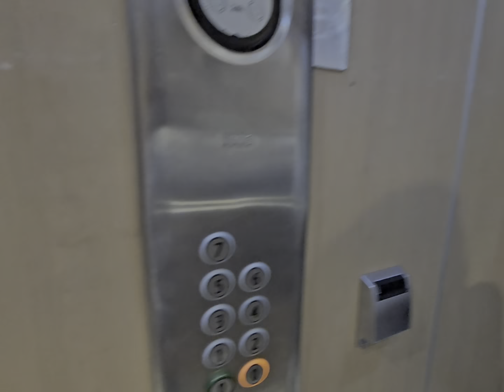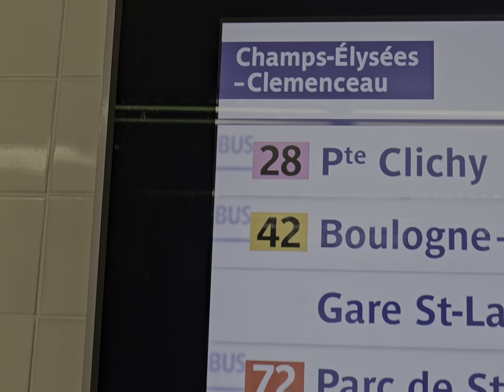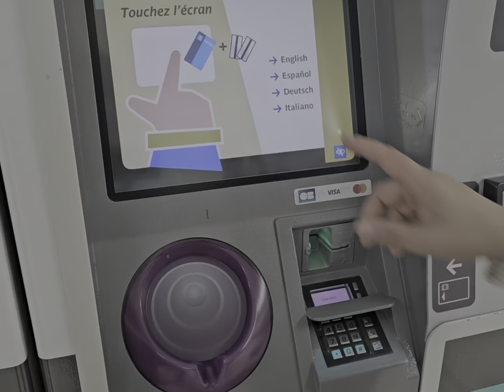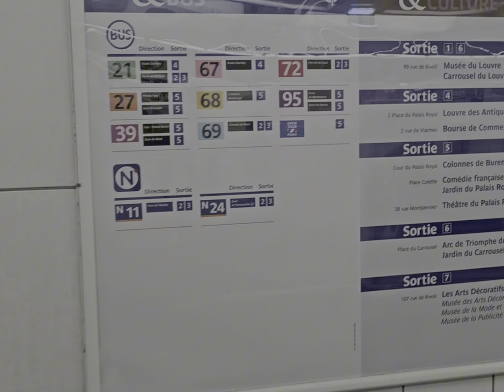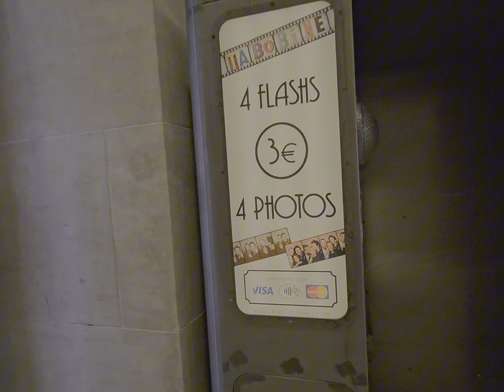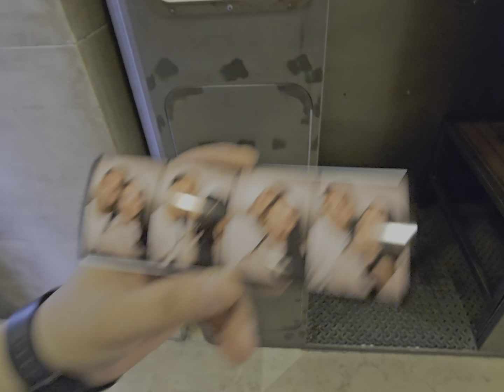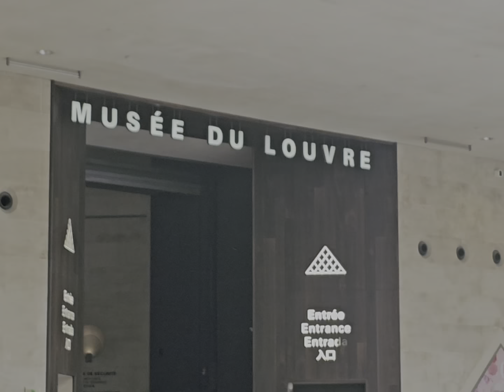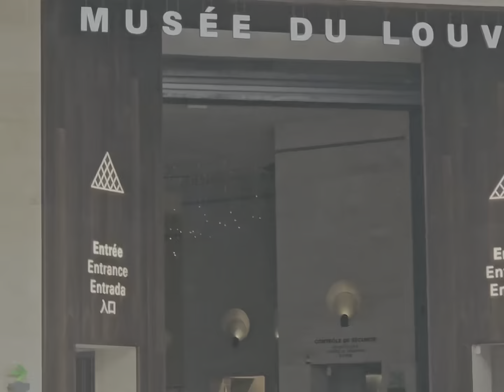ولاگ سفر به پاریس_پارت ۲